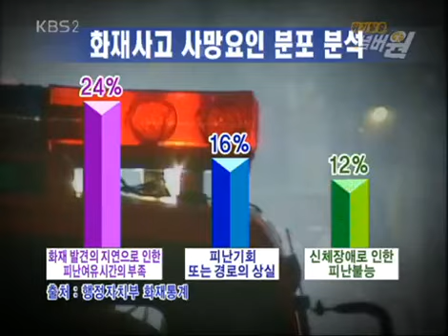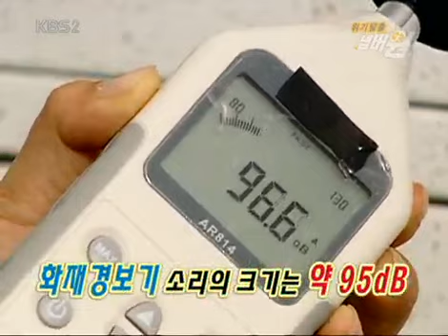위기탈출 넘버원 - Crisis Escape No1 20061028 #003